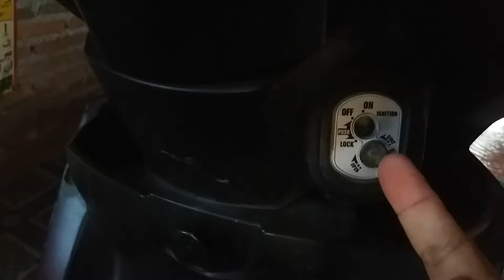Jangan Panik,Ini Solusinya..Mengatasi Kontak Tertutup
Cara Membuka Kontak Tertutup